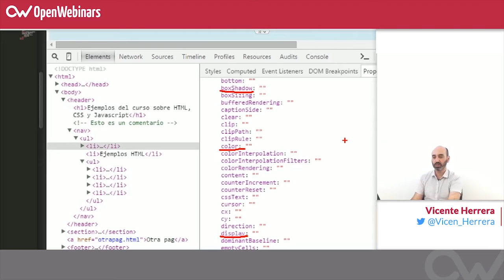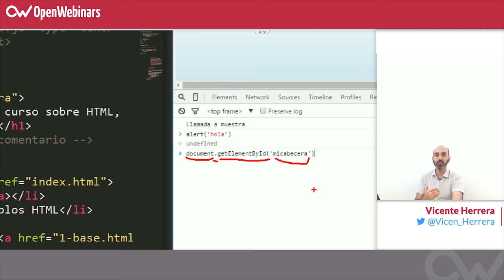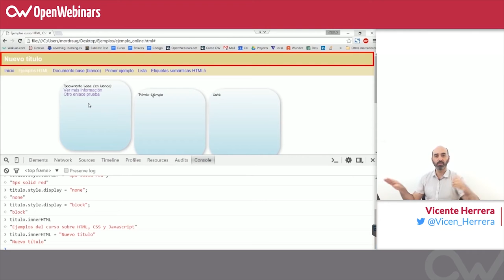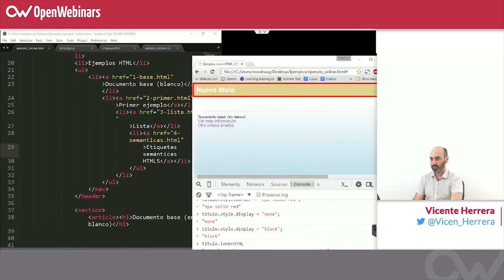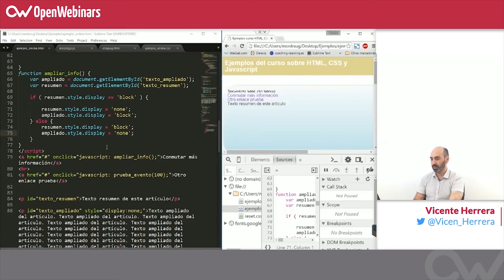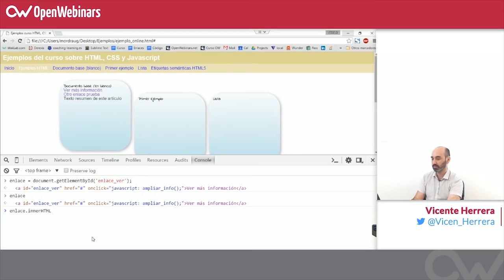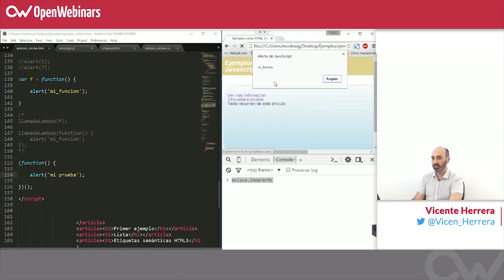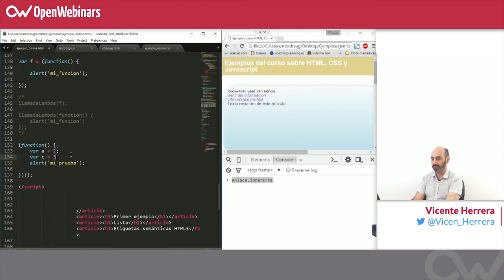Curso HTML, CSS y JS - 27. DOM. Objetos y propiedades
JavaScript es un lenguaje que además de ser funcional (permite la declaración directa de funciones) también es “basado en objetos”.

Para aquellos que tengan nociones de orientación a objetos, decir que la diferencia en ser “basado en objetos”, es que carecemos de mecanismos sencillos en el lenguaje para definir clases y herencias, y exigir comprobaciones de pertenencia a dichas clases.

Si todo esto no te dice nada, no te preocupes. Lo importante es que en JavaScript en el navegador el DOM nos proporciona toda una serie de objetos equivalente a todos los elementos de la página web, que están atribuidos con sus respectivas propiedades equivalente según se ven en cada momento en la página.

Gracias al DOM cualquier cambio que hagamos en estos objetos se traduzca automáticamente en un cambio en la representación visual del mismo en la web.